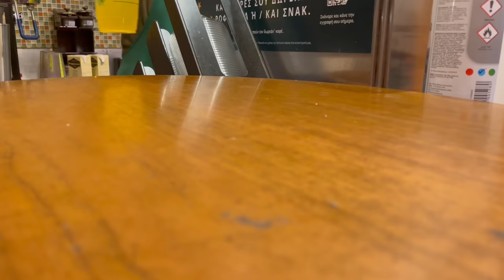Náhodně BREČÍM během dne//PRANK NA RODIČE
Ahoj AGAPES (lásky)❤️  dnes jsem pro vás natočila video
Náhodně BREČIM během dne//PRANK NA RODIČE

27.6. vychází AGAPE MERCH! na a 28.6. bude SRAZ!!! v prodejně REAL GEEK v PRAZE
pro první objednávky jsem si připravila dáreček ❤️agape šperk a kartičku s podpisem